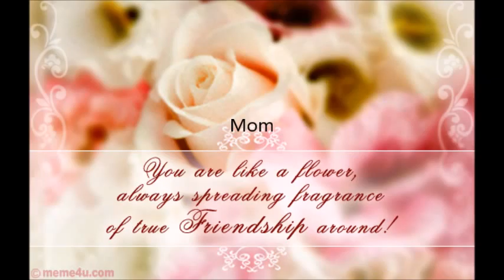My Movie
for the love, strength, and care
 for in this world that is quite rare
 for being my guardian and my guide
 on those sad days when I cried

 I'm proud of you because...
 you never gave up hope when the times were hard
 you kept going forward through it all, yard by yard
 you have never let others change who you are
 you have always shown me that you're my favorite star
 you move through the unknown with strength
 no matter how far the length

I would have never been here today.
 without your motherly advice
 without your ultimate sacrifice
 without the support I needed
 I never would have succeeded
 without your unbounded love
 I could never stay above

 I will always stand by your side
 I will give back and be your guide
 I will fight for you in the hard times
 even if all I have are a few dimes
 I will never lose my faith in you
 my love for you is always true

 on those days you are hurt and sad
 and you feel everything is going bad
 I will hold you in my arms and say
 I'm glad to be with you here today
 when you feel you are alone
 I will be your chaperone

 So thank you, Mom,
 never forget, the support and love I have for you will never diminish,
 you are one of the strongest people I know,
 so don't let anyone else's evil decisions or careless actions
 change who you are today.
 you are better than all of them and stronger in every way.

 from your son's heart

Family Friend Poems